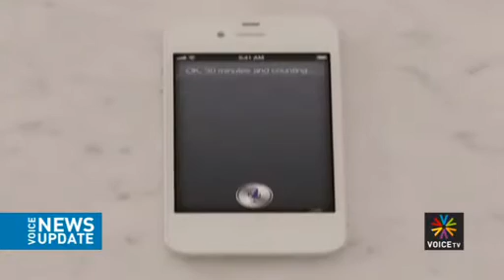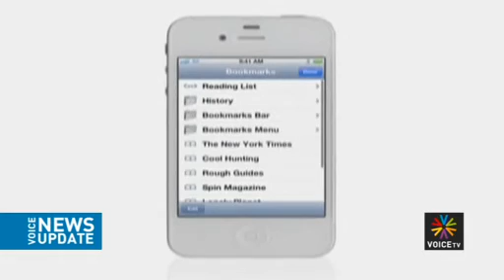นักวิเคราะห์คาด เปิดตัวไอโฟน 5 เดือนตุลาคมนี้ Voice TV mp4